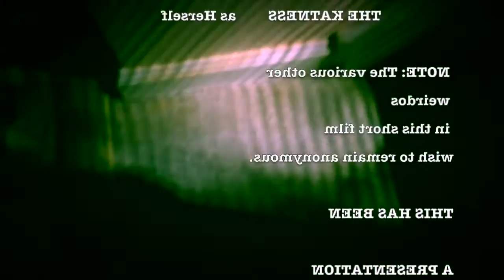BACKWARDS SDRAWKCAB! (NIGHTMARE FLIPPED & REVERSED!)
That surrealist, dadaist, avant-garde, experimental nightmare I uploaded a few months ago--only reversed and ran backwards.